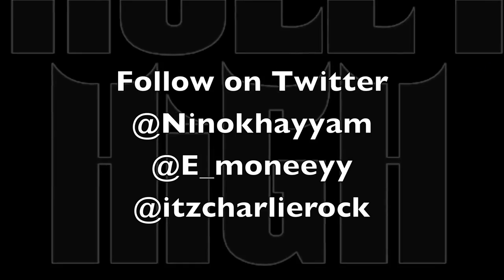Got Me In My Mood Promo Mood Music Nino Khayyam Snippet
Snippet
That's Reel Directed by @filmbarnBK